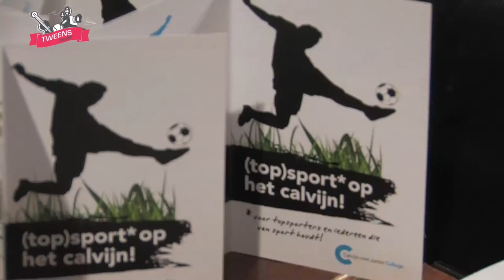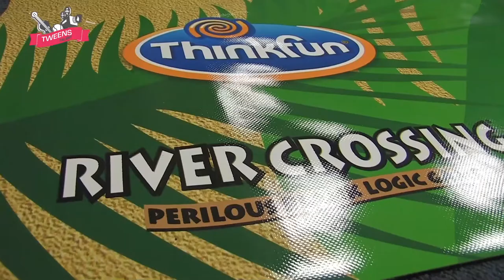Tweenstalent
"Tweenstalent" is een talentenbeurs waar duizenden basisschool-kinderen in de groepen 8 uit Amsterdam bij elkaar komen om praktisch te ervaren welke talenten en toekomstmogelijkheden er zijn. zie projectpaspoort.nl